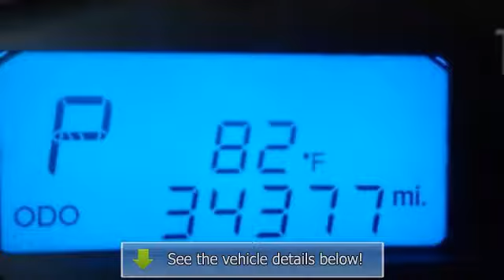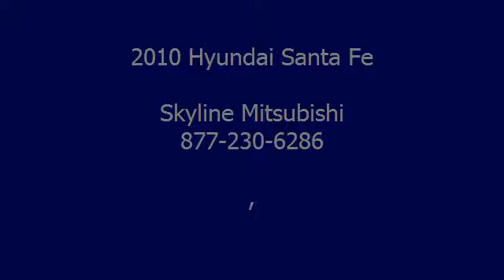2010 Hyundai Santa Fe - Skyline Mitsubishi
Skyline Mitsubishi

For Sale: 2010 Hyundai Santa Fe
VIN: 5NMSGDAB8AH352126
Engine: 2.4L 4 cyls
Drivetrain:
Transmission: Automatic 6-Speed
Mileage: 34,353
Color: White (exterior)  (interior)